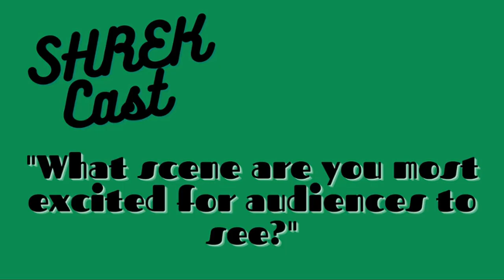BMHS Performing Arts Presents Shrek the Musical - Promo Video 2